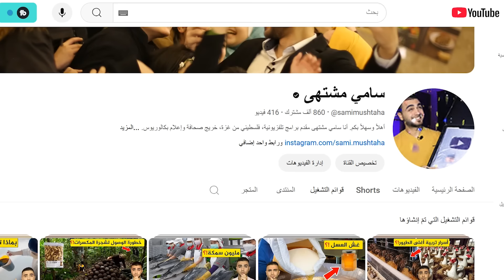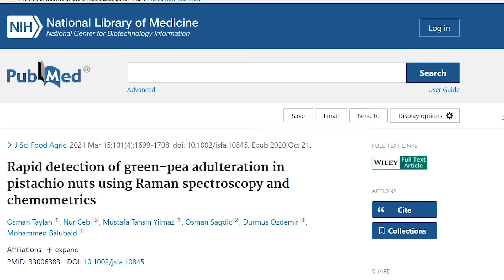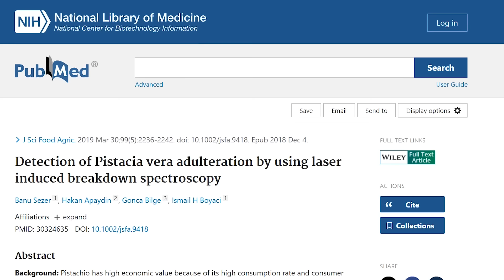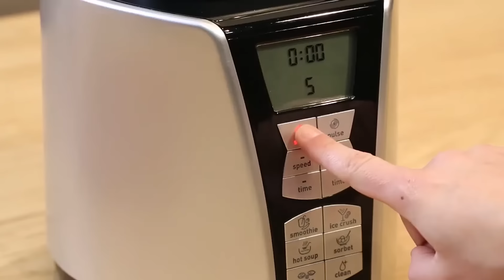تأكد من المكسرات التي تشتريها😱 شاهد الكاجو والفستق الحلبي المزور😫 غش المكسرات بطرق غريبة!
المكسرات فستق حلبي مغشوش أو ما يعرف فستق حلبي كذاب وكيف يتم عمل فستق حلبي اخضر ستعرف حقيقة فستق حلبي من البازلاء فيتم صناعته من البازيلاء ويباع على أنه فستق حلبي مطحون لكن في الحقيقة لا يكون  فستق حلبي مع سكر بل يكون عبارة عن فستق حلبي بازيلا.
شاهد أيضا:
في حلقة اليوم راح نشاهد كيف يتم انتاج فستق حلبي مملح الحقيقي بعدها سنشاهد كيف يتم غش المكسرات بأنواعها مثل الكاجو وفوائده لكن الكاجو الحقيقي يختلف عن الكاجو الصناعي مكسرات بالعسل، المكسرات الأصلية.
يتم غش مكسرات الحلويات بطرق لا تخطر على بال الإنسان مثل اضافة مكسرات وبهارات وصناعة كاجو وفستق حلبي ولوز وجوز عين الجمل من خلال الفول السوداني احسن من بريطاني ، يتم تحويل افلول السوداني الى فستق حلبي أو الى كاجو.

عنا قائمة تشغيل تتحدث فقط عن انتاج المكسرات ومعلومات حول المكسرات تزيد الوزن وهل الكاجو يزيد الوزن بامكانك مشاهدتها بعد هذا الفيديو، أصبح عنا قائمة تشغيل تتحدث فقط عن انتاج المكسرات الأصلية.

الحلقة مقسمة كالتالي:
00:00 مقدمة
01:02 ما هي المكسرات المغشوشة
01:43 غش الفستق الحلبي
02:28 غش الفستق الحلبي بالبازيلاء
03:59 غش الفستق الحلبي بالقضامة
04:21 غش الفستق الحلبي بالفول السوداني
04:57 غش الفستق الحلبي بورق السبانخ
06:42 غش الكاجو
08:01 غش اللوز
08:18 غش جوز عين الجمل